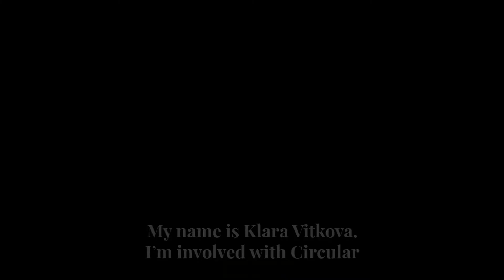Climathon Experience - Klara Vitkova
Klata Vitkova tells us about her experience as a Climathon Local Organiser.